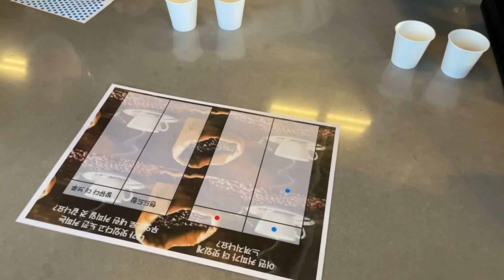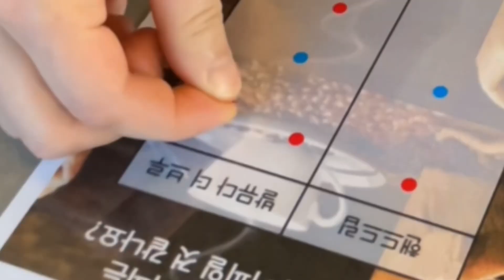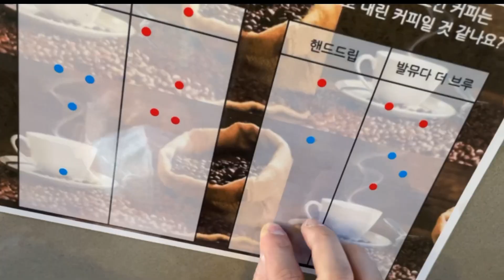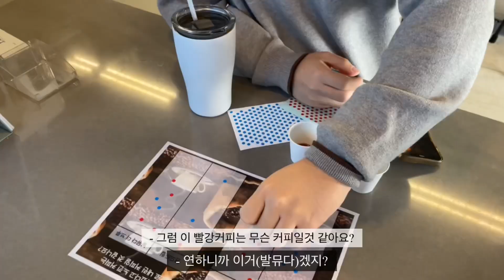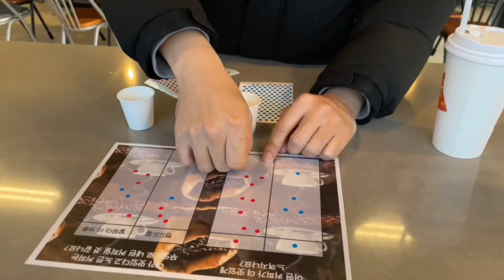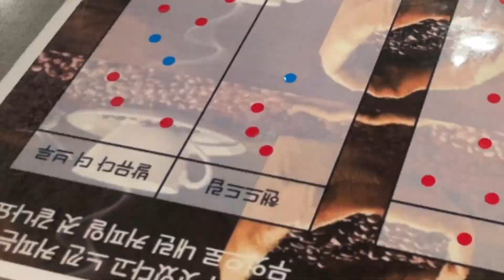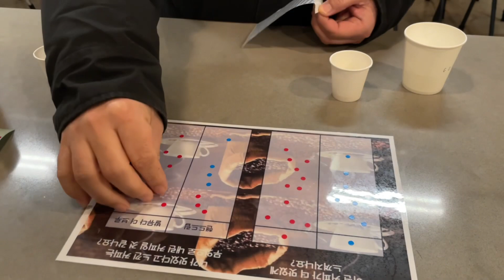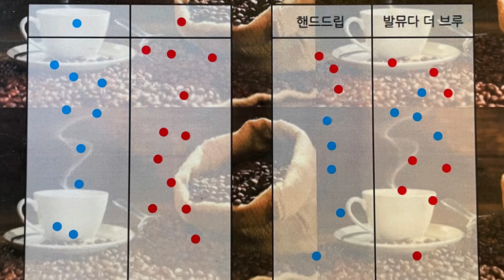CAFE VLOG | 발뮤다 더 브루 VS 핸드드립 | 어떤 커피가 더 맛있을까? | 객원식음가 모시고 블라인드 테스트 해봤습니다 😎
Rollis Cafe에 오신것을 환영합니다 ☕️

많은 분들께서 발뮤다 더 브루에 관심이 많은것 같아서 이번에는 20명의 객원식음가를 모시고
블라인드로 어떤 커피가 더 맛있는지 테스트 진행해봤습니다 :)

이용해주셔서 감사합니다 😘